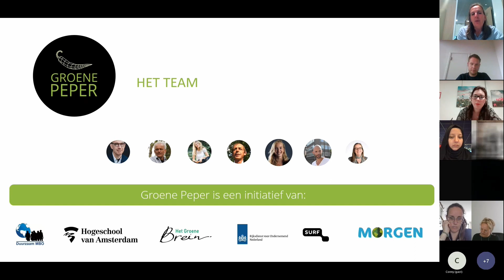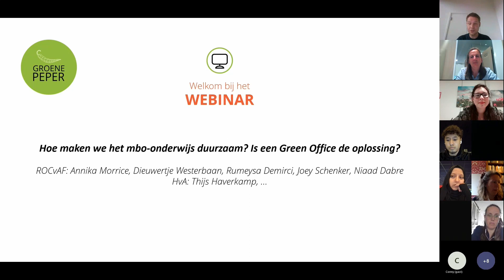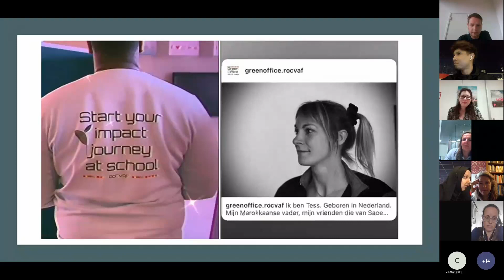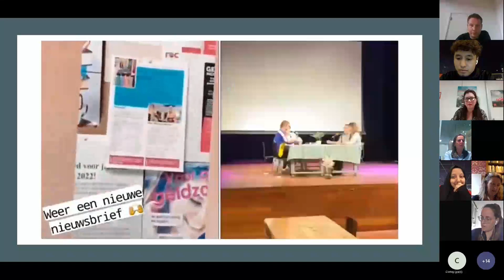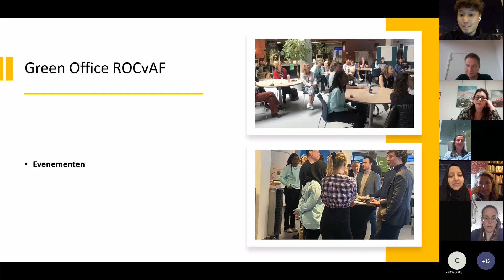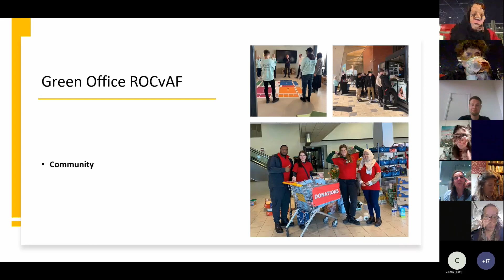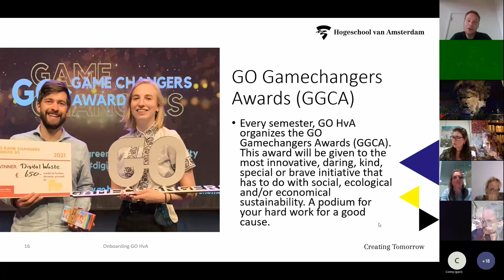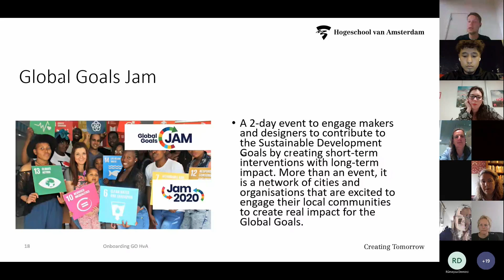Webinar Hoe maken we het mbo-onderwijs duurzaam? Is een Green Office de oplossing?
Groene Peper webinar donderdag  19 mei 2022
Hoe maken we het mbo-onderwijs duurzaam? Is een Green Office de oplossing?

Een Green Office is een initiatief, om met leerlingen, ondersteunend personeel en docenten het onderwijs, de vak inhoud en de school duurzaam te maken. In deze sessie beginnen we met een check-inn en het delen van de ervaringen; leerlingen zijn fantastisch, behaalde resultaten; champignons op koffieprut of zeiltocht naar Springtij, bijvangsten: stageplaatsen in tijden van corona en hoe je nu zoiets opstart; een gebouwtje kraken.

We bespreken de gezamenlijke ervaringen van de Green Office’s van het ROC van Amsterdam en die op de middelbare school bij het Vox-college. De Green Office is een leuke start, maar eigenlijk is het heel pijnlijk. Het onderwijs is niet bezig met de klimaatcrisis of het oplossen daarvan. We denken dat nog geen half procent van de tijd en energie van het onderwijs gericht is op dit klimaatvraagstuk. Hoe komt dit nu? We sluiten de workshop af met een praktisch gedeelte met verzamelen van ideeën, hoe we het onderwijs kunnen bewegen tot een systeemverandering of in ieder geval, hoe kunnen de Green Office’s een stap verder ontwikkelen.